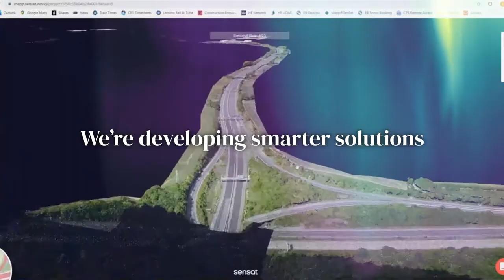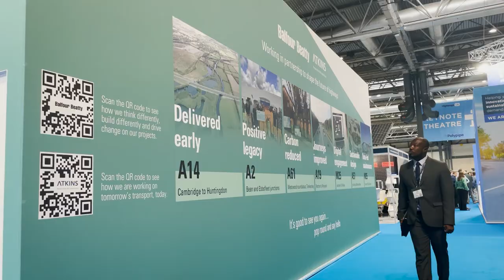Balfour Beatty - Highways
From the A63 Castle Street Scheme to A2 Bean and Ebbsfleet junction improvements, we are using smarter solutions to drive productivity and create a positive, lasting legacy as we deliver some of the country’s most complex Highways projects.